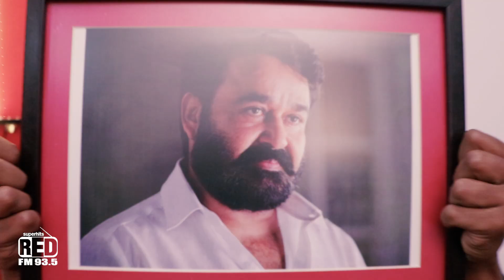South Side Stories - The Mundu Challenge Song | Mantra | Red FM